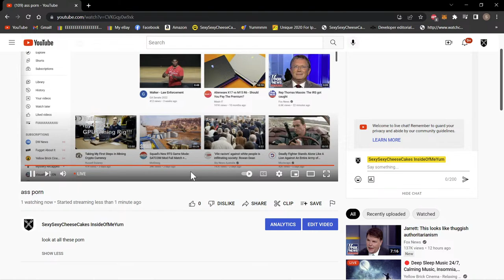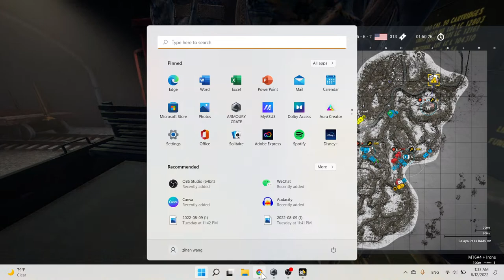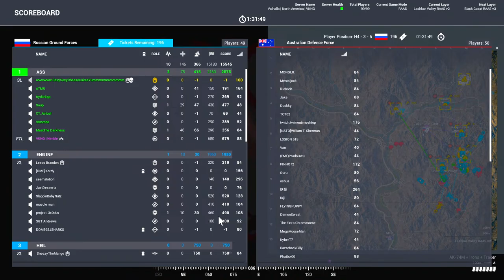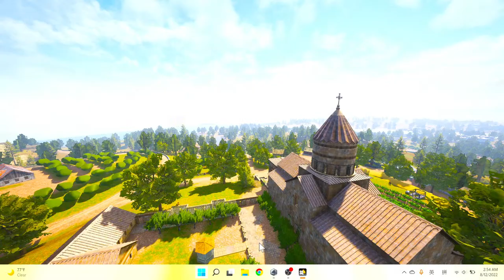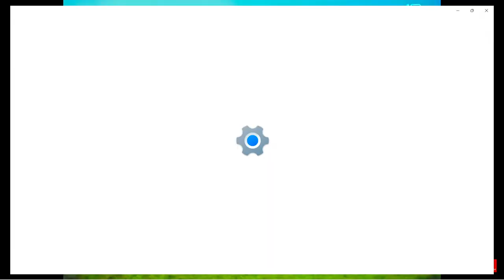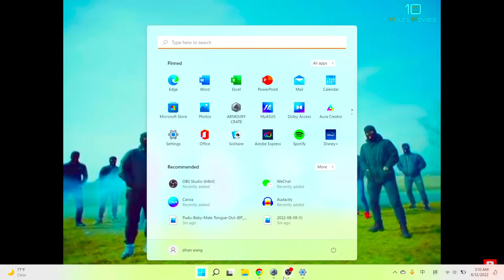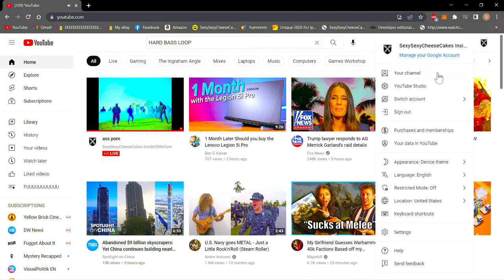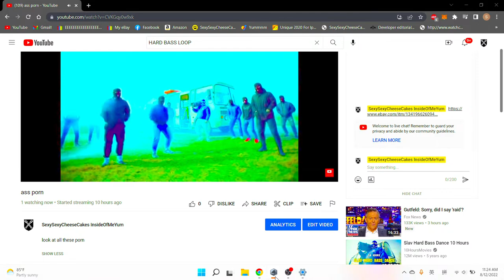ass porn amsr russia ukraine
look at all these porn